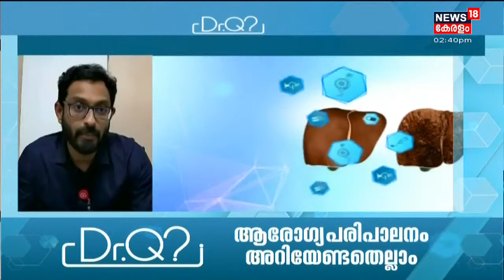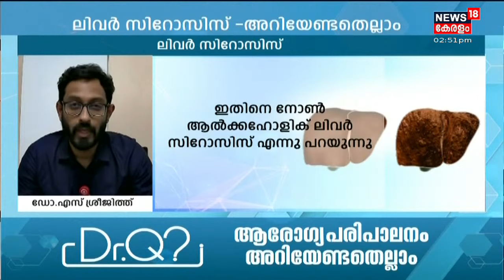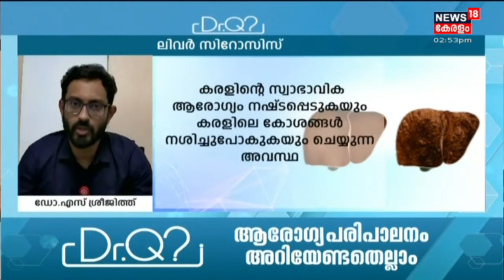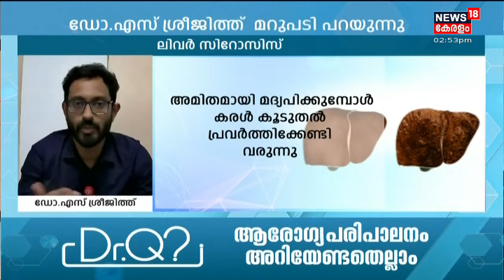Dr.Q : ലിവർസിറോസിസ് - അറിയേണ്ടതെല്ലാം | 27th August 2021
ലിവർസിറോസിസ് എന്ന രോഗത്തെക്കുറിച്ച് തിരുവനന്തപുരം KIMS Hospitalലെ ലിവർ ട്രാൻസ്‌പ്ലാന്റ് Surgeon Dr. Sreejith പറയുന്നു.